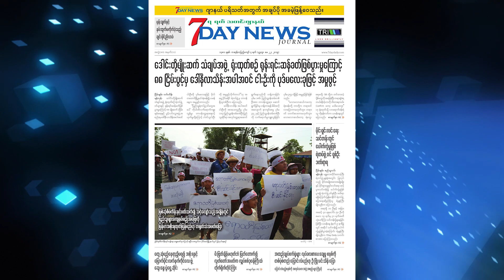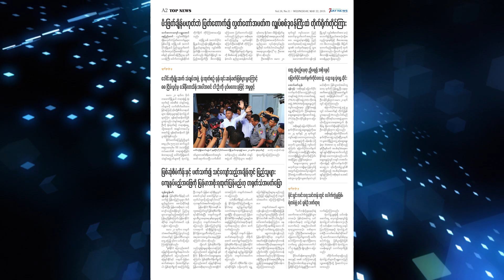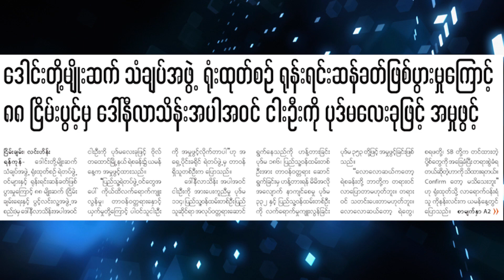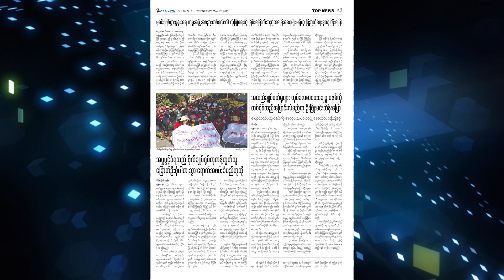မနက္ခင္း သတင္းစာ - Morning News on Myanmar